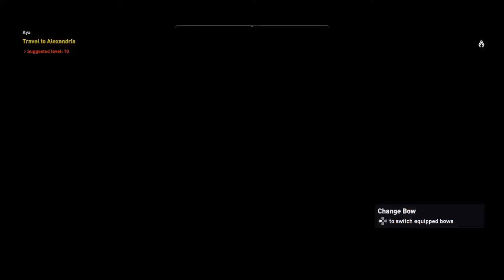ASSASSIN'S CREED ORIGINS Gameplay walkthrough part 7 - Crocodile in the Nile (AC Origins)